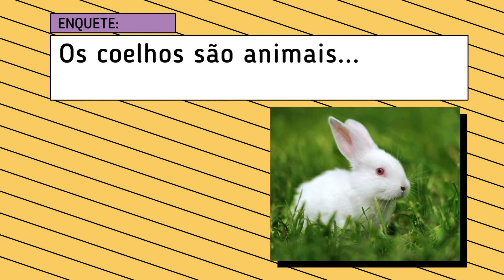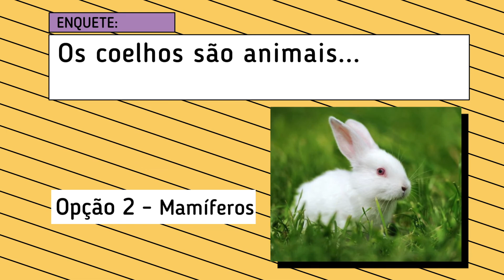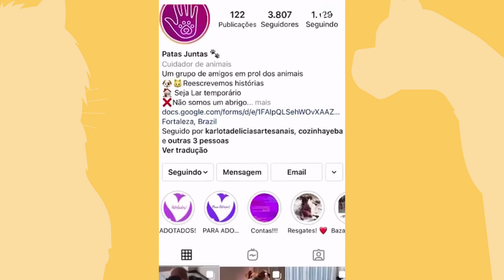TODO MUNDO AMA PET - EPISÓDIO 5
O Todo Mundo Ama Pet carrega curiosidades sempre. Os animaizinhos são sempre cheios de surpresa e são lindos né? O programa mais interativo de todos e o @victorsousa91, te convidam para chegar mais perto e se divertir com esses animais.